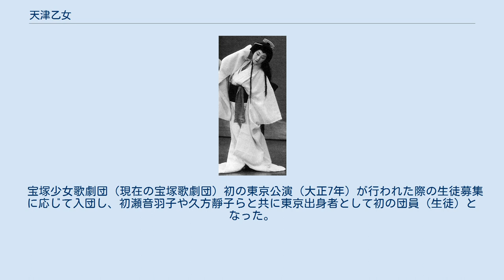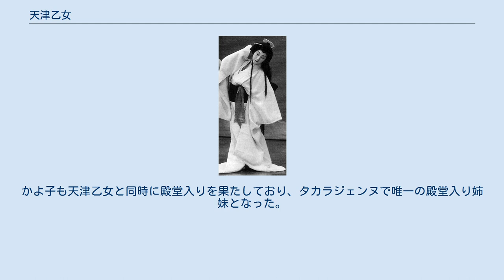天津乙女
宝塚歌劇団7・8期生
１.宝塚歌劇団のスターで、劇団理事。
本項で記述。
 ２.バラの品種の一。
1.に因んで命名。
1960年兵庫県伊丹市で作出 天津 乙女（あまつ おとめ、1905年10月9日 - 1980年5月30日）は、宝塚歌劇団団員（元月組主演クラス・月組組長）。
のちに同劇団理事をつとめた。
本名鳥居 栄子。
愛称エイコさん。
 芸名は小倉百人一首収録の僧正遍昭の歌「天つ風 雲の通ひ路 吹きとぢよ 乙女の姿 しばしとどめむ」（あまつかぜ　くものかよいじ　ふきとじよ　をとめのすがた　しばしとどめん）から命名された。
 後輩の春日野八千代や神代錦とならんで「宝塚の至宝」と呼ばれた。
 明治38年東京に生まれる。
 宝塚少女歌劇団（現在の宝塚歌劇団）初の東京公演（大正7年）が行われた際の生徒募集に応じて入団し、初瀬音羽子や久方靜子らと共に東京出身者として初の団員（生徒）となった。
歌劇「パリゼット」をはじめ、「棒しばり」「奴道成寺」など数多くの舞踊の作品に出演し、日本舞踊の名手として女六代目の異名をとった。
昭和8年3月、新設された舞踊専科の責任者に転属して以来後進の指導に尽力し、多くのスター団員を育てた。
40年間にわたって日本舞踊に精進した功績が認められ、昭和33年に紫綬褒章を受章している。
 1980年5月30日、在団のまま死去、享年75。
谷中霊園に墓があり（位置・甲1号1側。桜通りから3基目、北側）、墓誌は本名「鳥居栄子」名義である。
 没後、宝塚歌劇団100周年記念の2014年に殿堂入り。
 妹は雲野かよ子と池邊鶴子（新字体：池辺鶴子）。
いずれも宝塚の所属で、芸名の「雲野かよ子」は天津乙女と同じ歌に由来する。
かよ子も天津乙女と同時に殿堂入りを果たしており、タカラジェンヌで唯一の殿堂入り姉妹となった。